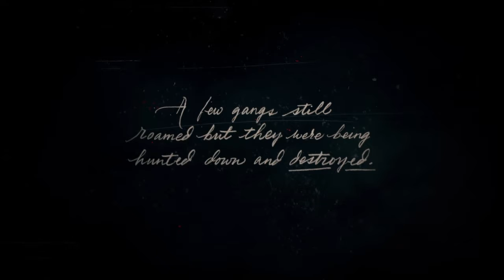Red Dead Redemption 2 Part 1 -Arthur